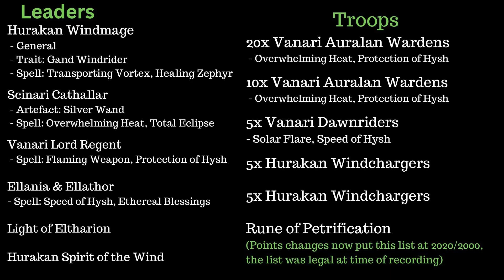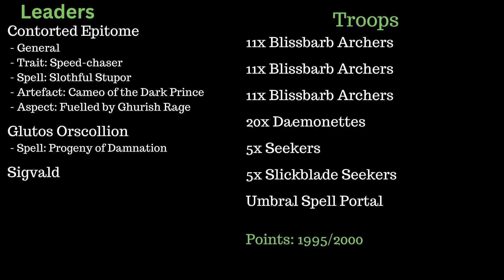NEW BATTLE REPORT! Gray Matter on the Table - Lumineth Realmlords vs. Hedonites of Slaanesh!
Thank you for joining us! This week's Battle Report features our amazing sponsor Andrew from Gray Matter and his beautiful Lumineth Realmlords against Sean and his Hedonites of Slaanesh! We love feedback, and appreciate your support as we continue to grow! All comments and suggestions are welcome.

Check out the link below for info and tickets to our next event!

We are open to requests for specific matchups. If you have one, please comment on a video, and if we have access to the armies, we will make it happen!!